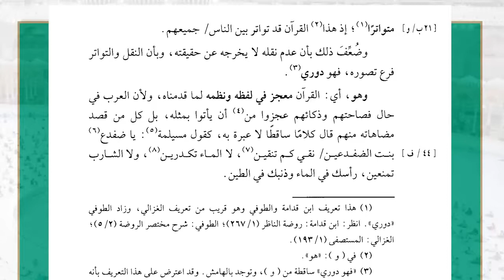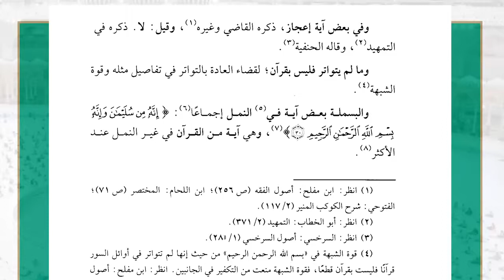12( شرح غاية السول إلى علم الأصول - مبحث دليل الكتاب ) - لفضيلة الشيخ أ.د.عبدالرحمن القرني